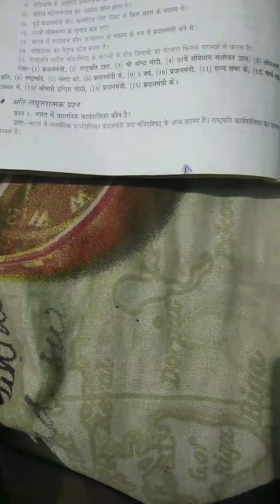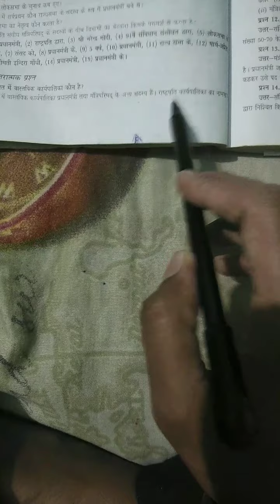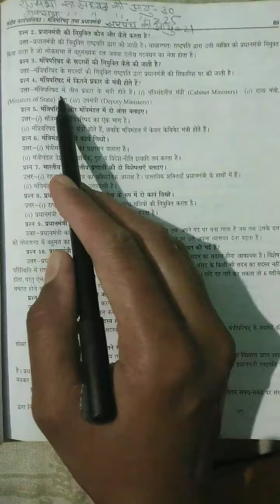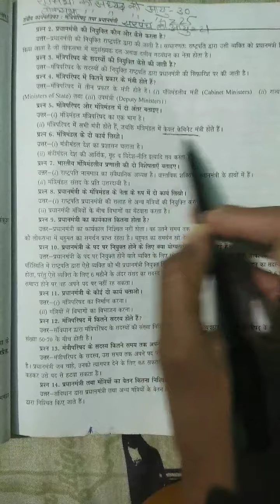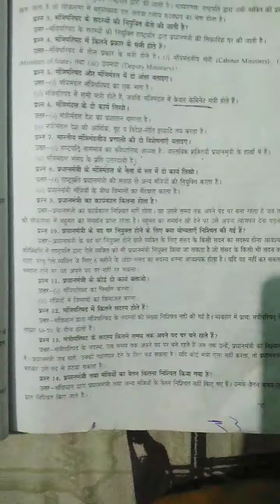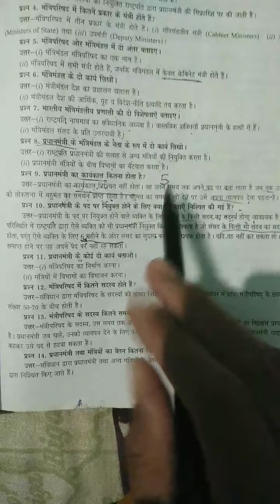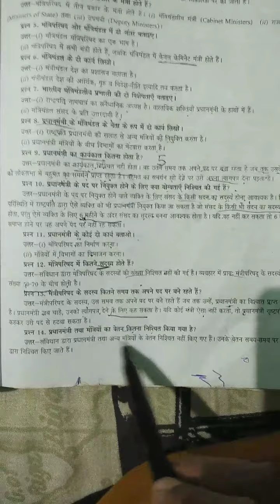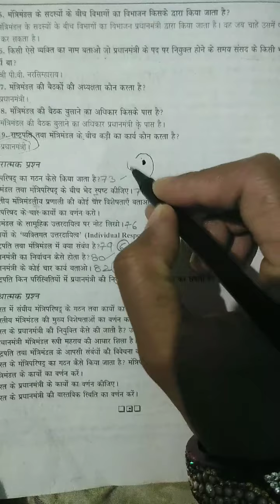Class12th(Pub.Ad)Ch.4th#Very Short Question.